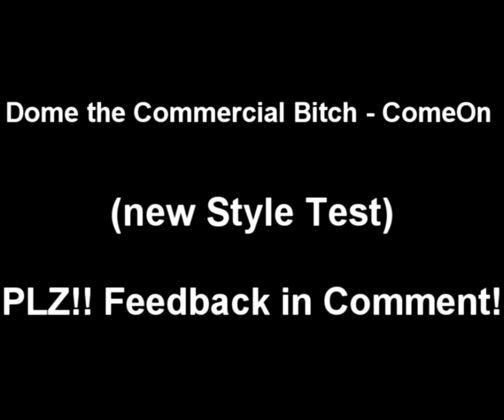Dome the Commercial Bitch - ComeOn (new Style test) PLZ!! Feedback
Hi Guys I startet a new Projekt its a Mix as Hands Up & Electro PLZ!!! Write Feedbacks!!!